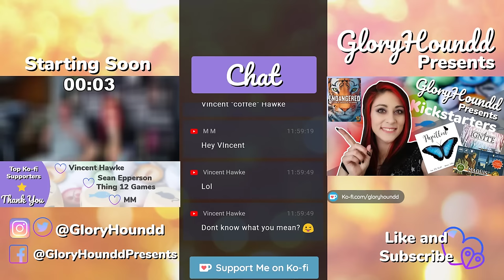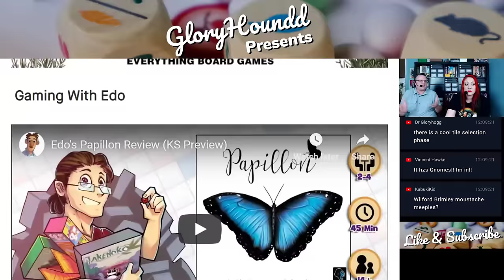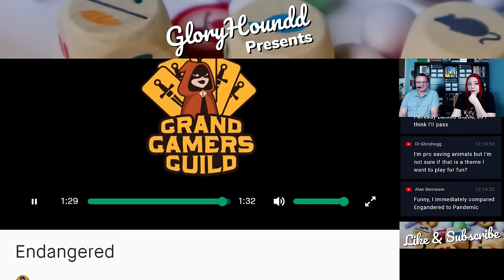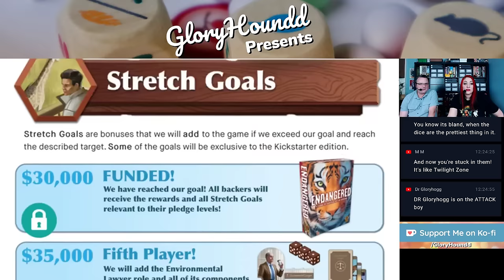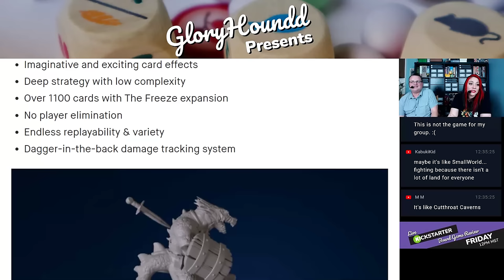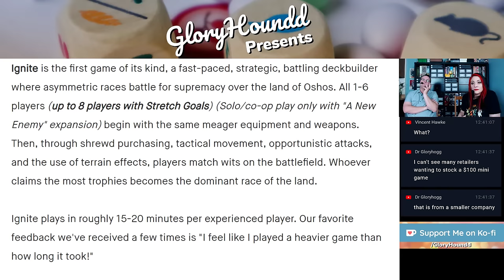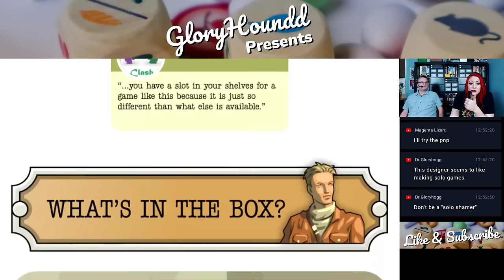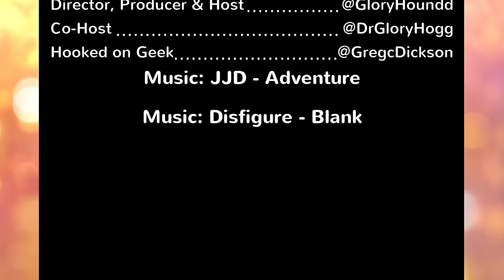Kickstarter Board Games - Papillon, Ignite, Endangered & Maquis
Join Gloryhoundd, DrGloryHogg and Greg Dickson as they help you navigate the Kickstarter Board Game gauntlet by breaking down and answering your questions about Papillon, Ignite, Endangered and Maquis!

Upcoming Kickstarter Board Game Reviews for Kolossal Games, Ginger Snap Gaming, Grand Gamers Guild and Side Room Games